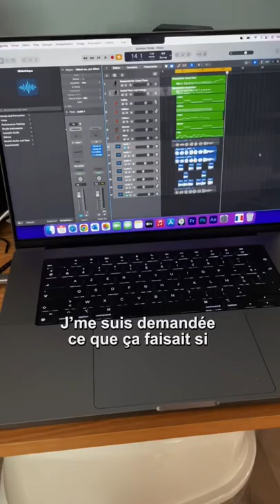"LES SARDINES" mais version triste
j'ai de la peine pour les sardines carrément